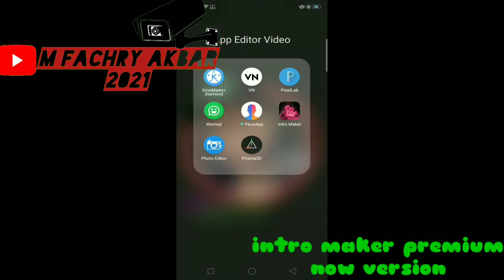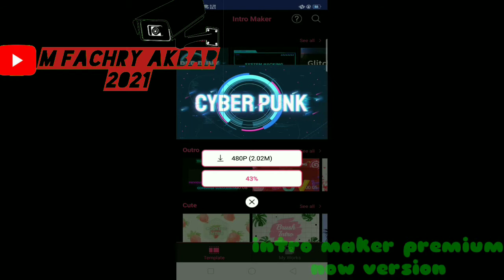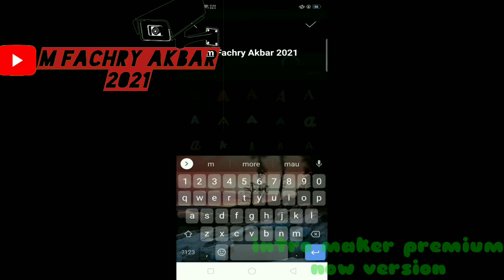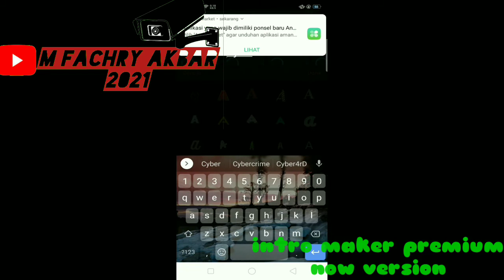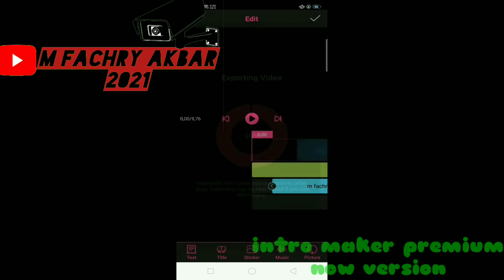intro maker new version, intro unlock all, non watermark, and now version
dahlah

nah, untuk bagi yang mau download ada dibawah ya

size:20mb

password??: ada divideo pokoknya

sampai jumpa di vdiwo berikut nya ya

                            DADAH🙏